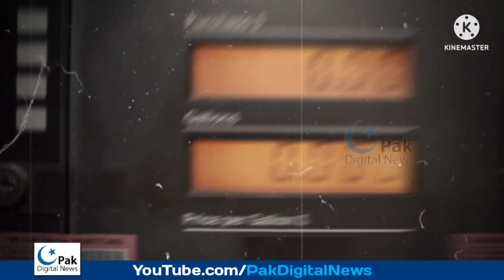Petrol Price Increases in Pakistan Protest| Fire on Vehicles Raksha